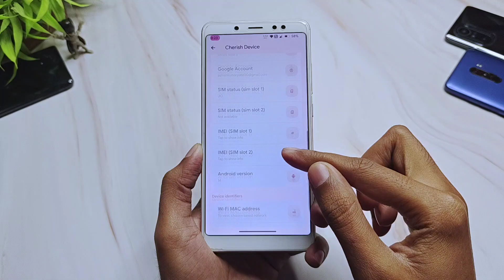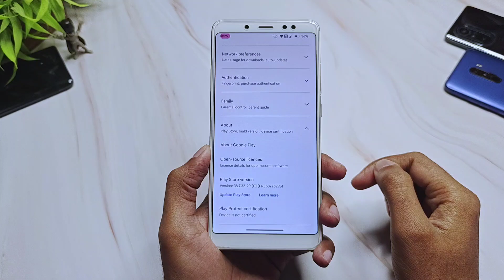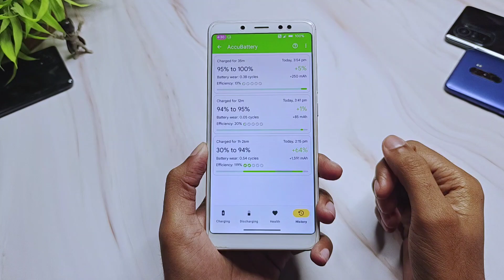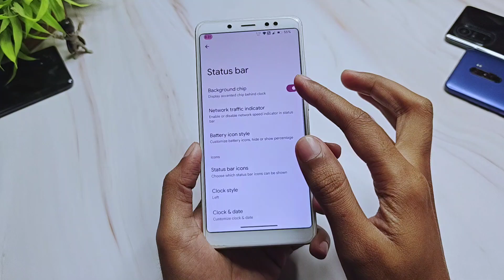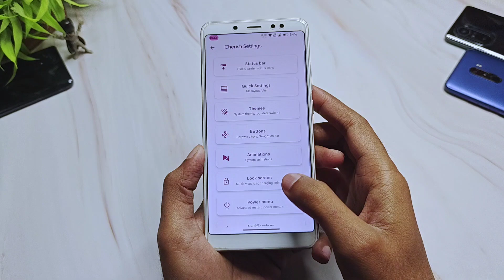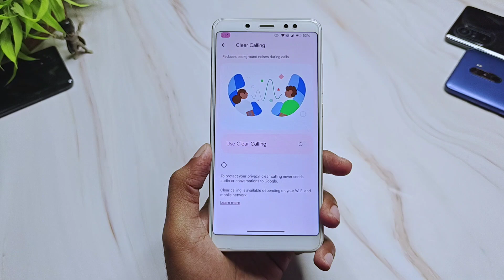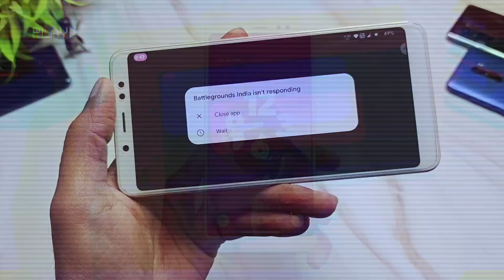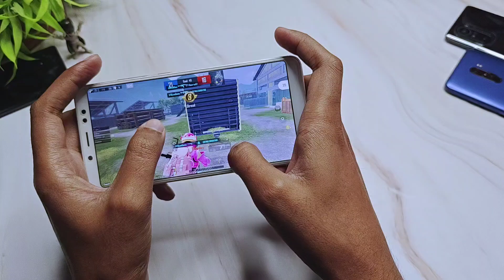Cherish OS 5.0 Official For Redmi Note 5 Pro | Android 14 | Bugs & Features | Full Detailed Review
(GApps Included)
By - @whyred_404